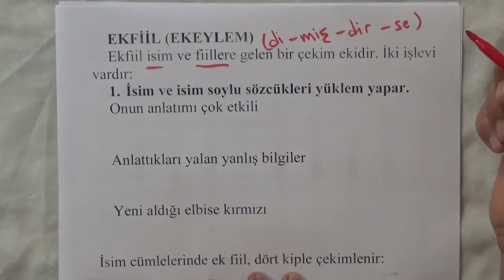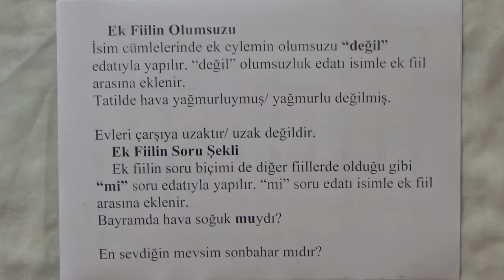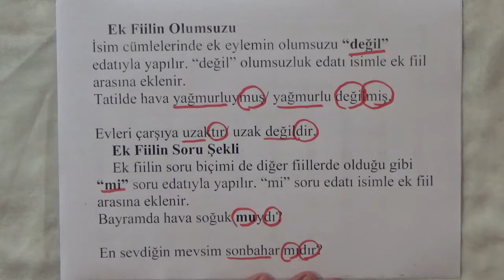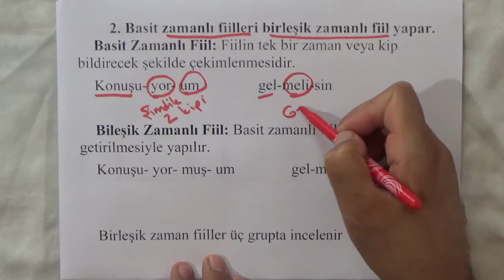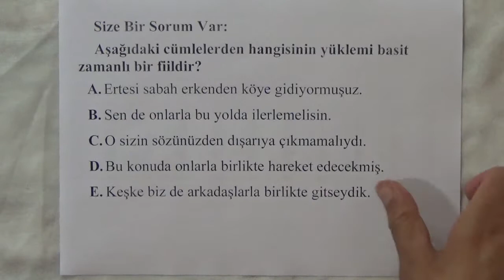Ek Fiil- Ek Eylem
Ek fiil konu anlatım videosu
Ek eylem konu anlatım videosu
Basit Zamanlı Fiil Konu Anlatımı
Birleşik Zamanlı Fiil Konu Anlatımı
ek fiil nedir
ek fiil 7.sınıf
ek fiil test
ek fiilin olumsuzu
ek fiil eksikliği örnekleri
ek fiilin yazımı
ek fiil soruları
ek fiil
ek fiil görevleri
ek fiil eki
ek fiil almış sözcük
ek fiil anlatımı
ek fiil almış fiil
ek fiil almış isimler
ek fiil almış isim cümleleri
ek fiil alarak yüklem olmuş isim fiil
ek fiil almış cümleler
ek fiil almış fiilimsiler
ek fiil bilinen geçmiş zaman örnekleri
ek fiil basit zamanlı fiiller
ek fiil birleşik zamanlı fiiller konu anlatımı
ek fiil basit zamanlı
ek fiil birleşik zamanlı fiiller
ek fiil birleşik zaman
ek fiil birleşik zamanlı cümleler
ek fiil birleşik zamanlı fiiller test
ek fiil cümleleri
ek fiil çeşitleri
ek fiil cümle örnekleri 7.sınıf
ek fiil cümleleri 7.sınıf
ek fiil cümleye kattığı anlamlar
ek fiil çözümlü sorular
ek fiil cümlelerine örnekler
ek fiil cümlesi örnekleri
ek fiil cümleye kattığı anlam
ek fiil çekimleri
ek fiil çıkmış sorular
ek fiil çekimli fiil
ek fiil çalışma
ek fiil çalışma kağıdı 7.sınıf
ek fiil çekim eki mi
ek fiil çözümlü test
ek fiil dil bilgisi
ek fiil dir
ek fiil duyulan geçmiş zaman örnekleri
ek fiil dilek şart kipi
ek fiil duyulan geçmiş zaman cümleleri
ek fiil ders anlatımı
ek fiil eksikliği
ek fiil ekleri
ek fiil fiilimsi
ek fiil fiile gelir mi
ek fiil farklı görevde kullanılmıştır
ek fiilin fiillerdeki görevi
ek fiil çekimli fiillere eklenince nasıl bir değişiklik olur
fiilimsiler ek fiil alır mı
ek fiil geniş zaman
ek fiil geniş zaman cümleleri
ek fiil geniş zaman olumsuz
ek fiil geniş zaman ile ilgili cümleler
ek fiil görülen geçmiş zaman
ek fiil gerçekleşmemiş niyet
ek fiil geçmiş zaman cümleleri
ek fiil gelecek zaman
ek eylem nedir
ek eylem ekleri
ek eylemler
ek eylemin olumsuzu
ek eylem 7.sınıf
ek eylem konu anlatımı
ek eylem düşmesi
ek eylemin yazımı
ek eylem ne demek
ek eylem görevleri
ek eylem eksikliği
ek eylem test
ek eylem soruları
ek eylem almış isim
ek eylem almış ad
ek eylem almış sıfat
ek eylem almış zamir
ek eylem almış isim tamlamaları
ek eylem anlatımı
ek eylem alıştırmaları
ek eylem almış edat
ek fiil anlatımı
ek eylem bulma
ek eylem birleşik zamanlı fiiller
ek eylem birleşik zaman
ek eylem basit zamanlı
ek eylem çekimi
ek eylem çözümlü sorular
ek eylem çeşitleri